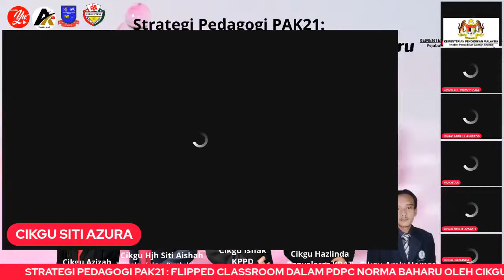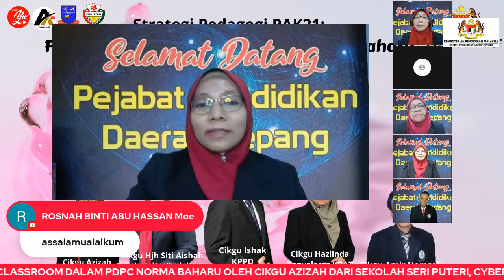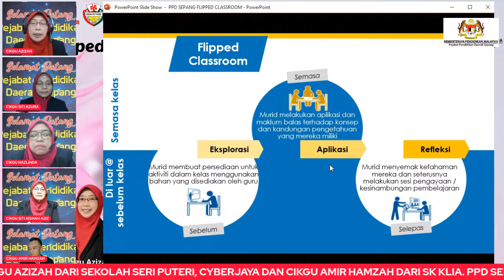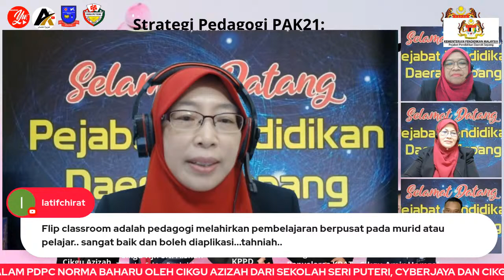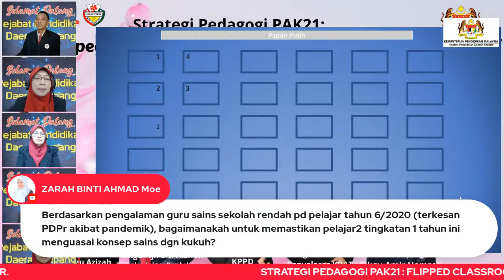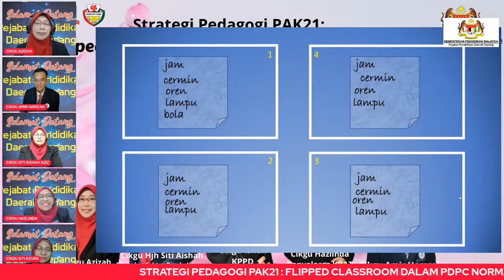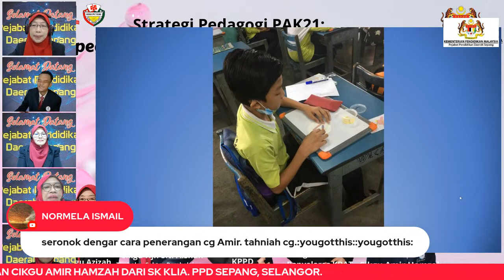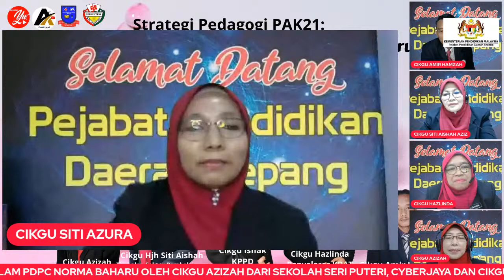🔴 [LIVE] STRATEGI PEDAGOGI PAK21 : FLIPPED CLASSROOM DALAM PDPC NORMA BAHARU pdpr​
Inisiatif PPD Sepang, Selangor  dengan kerjasama sekolah cemerlang KBAT daerah Sepang yang menganjurkan program perkongsian berkaitan PAK21 yang memfokuskan kepada Flipped Classroom dalam PdPc norma baharu oleh sekolah mentor KBAT Daerah Sepang iaitu Sekolah Seri Puteri, Cyberjaya (kategori Sekolah Menengah) dan SK KLIA (kategori Sekolah Rendah) yang telah diberi pengiktirafan sebagai Sekolah Cemerlang KBAT pada tahun 2019 bagi meningkatkan kualiti pengajaran dan pembelajaran sekolah-sekolah di daerah Sepang khasnya, Terutamanya dalam mengendalikan PdPr dalam norma baharu. Semoga program ini bermanfaat kepada semua warga pendidik hebat di Malaysia.

Info tambahan:
Semoga video-video di bawah membantu PdPc guru-guru dari peringkat pra-sekolah sehingga Tingkatan 6. Video peringkat Matrikulasi juga ada disediakan.